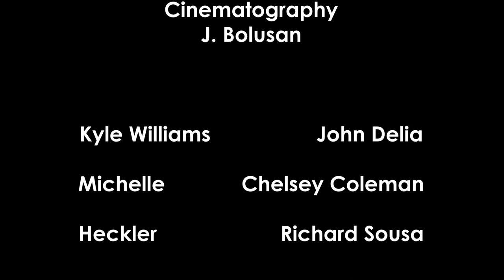Not For Comedy Directed By Marco Padilla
Directed By: Marco Padilla

Produced: Laurel Bolts

AD: David Pierre

Cinematography: J. Bolusan

First AC: Felipe Rodrigues

Gaffer: Nadim Karanouh

Scripty: Praneesh Reddy

Editor: Ayden Barnes

Make-up: Polina Shrayber

Sound: Guillermo De Anda

Production Designers:
Sean Mills
Melda Kocabal
Evelyn Zhou

BTS: Lidong Xu

PA: Dhemy Padilla

Main Casts:
Kyle Williams - John Delia

Michelle - Chelsey Coleman

Heckler - Richard Sousa

Audience:
Justin Macutay
Matthew Garcia
Rommel Modena
Jonathan Capko
Kate Lou
Cathy Chang
Martin Cabrera
Evelyn Zhou
Manolette Padilla